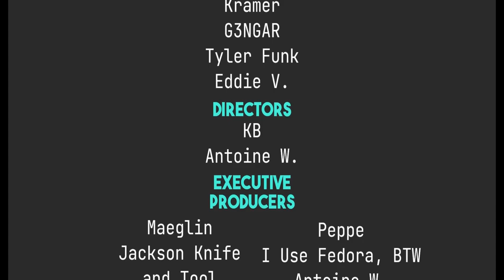Choosing A Package Manager on Linux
Today I talk about why package availability is the biggest thing to pay attention to when choosing a new distro.